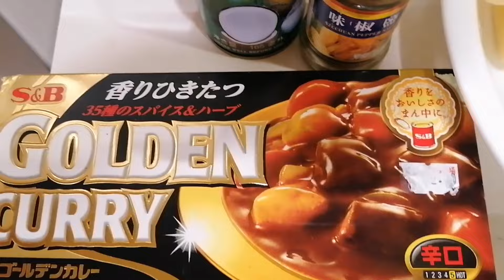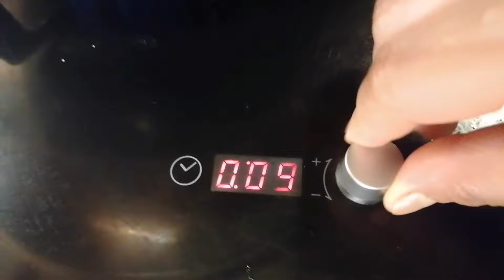Simple Chicken Curry at Home //Minimie Tv